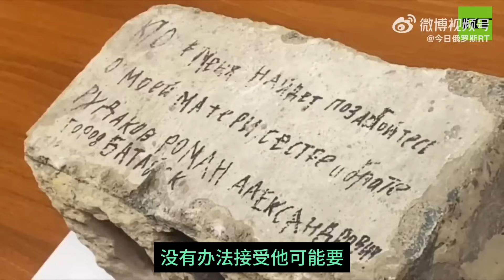梅德韦杰夫继续干扰普京大选||乌军继续加大空袭克里米亚||躺平叔聊俄罗斯